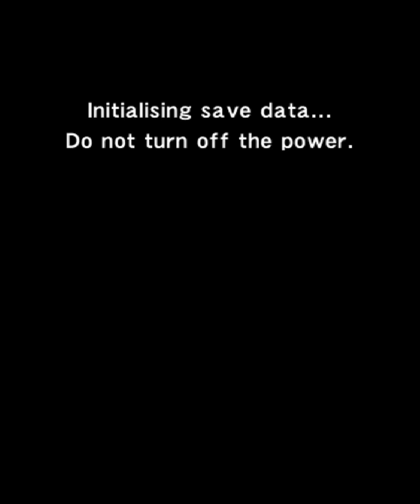Steel Diver Gameplay {Nintendo 3DS} {60 FPS} {1080p}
Steel Diver (スティールダイバー) is a video game for the Nintendo 3DS. The game is a side-scrolling action game in which the player controls a submarine via a set of touch-screen based levers and wheels. Shigeru Miyamoto described it as being "almost like you have your own submarine pet in an aquarium". The game is followed up by a download-only, free-to-play entry called Steel Diver: Sub Wars.